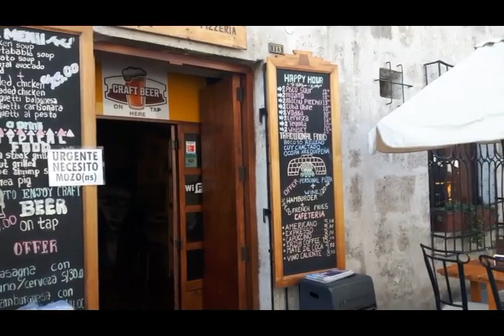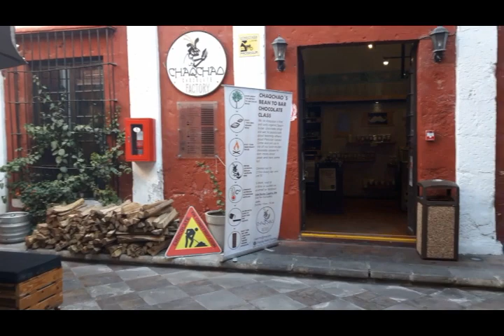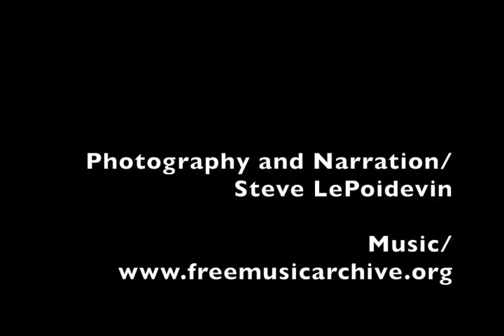Video Tour of Arequipa Peru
In this short video, Steve LePoidevin, IL’s Peru Correspondent takes a brief look at life in this high-altitude city. He and his wife spent their first year in Peru living in Arequipa before they moved to the northern coastal town of Huanchaco.